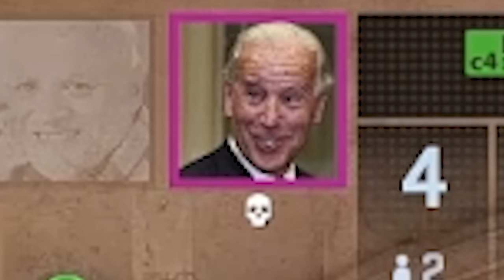WE ASSEMBLED THE LOW IQ SQUAD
TERRORISER
19215 SE 34TH ST